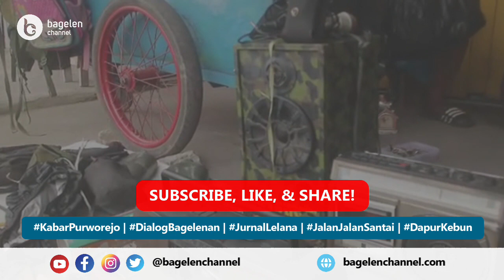Sang Kakek Paiman, 22 Tahun Jualan Barang Klithikan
Purworejo | bagelenchannel.com – Menjadi penjual barang bekas atau sering disebut klitikan, merupakan pilihan terakhir bagi Kakek Paiman Tirtodikromo (67), Warga Dusun Caren Kulon, Desa Kaliurip, Kecamatan Bener, Kabupaten Purworejo, Jawa Tengah ini. Pekerjaan tersebut telah ditekuninya selama 22 tahun, sejak pertama kali pada sekitar tahun 2000-an ia memulai menjadi penjual barang bekas.